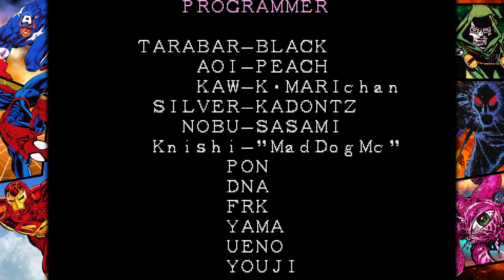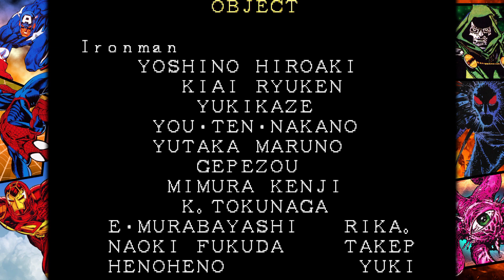Marvel Super Heroes (PlayStation 4) Arcade as Spider-Man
Marvel vs. Capcom Fighting Collection: Arcade Classics: Marvel Super Heroes (PlayStation 4 Version) Arcade as Spider-Man. Note: All of my gameplay videos are uploaded for entertainment, not for skill.